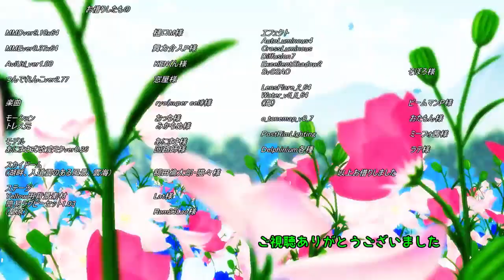【MMD】あーさん成分補給動画「積乱雲グラフィティ」 sm248054881